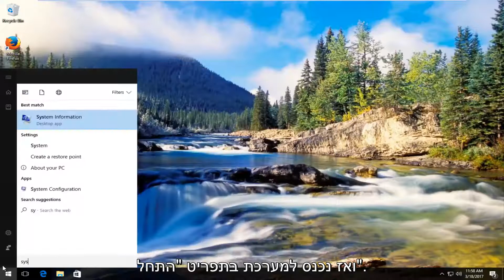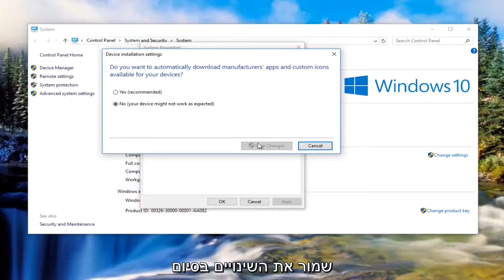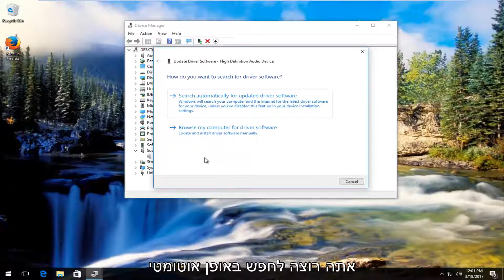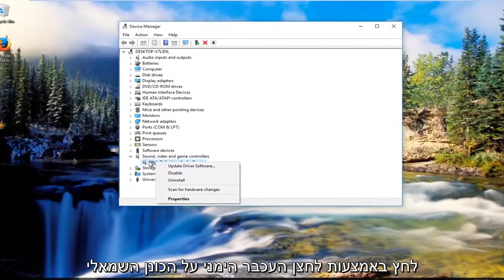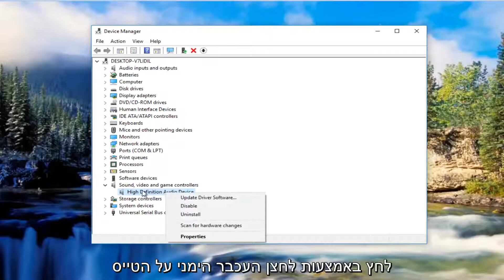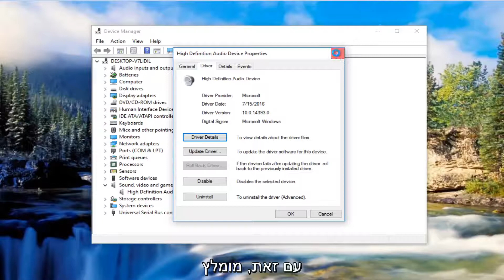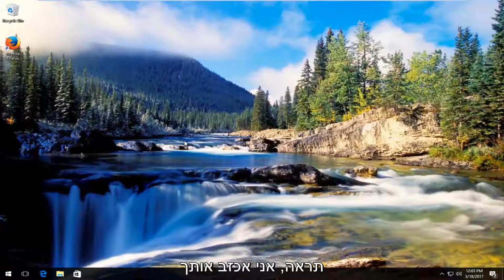Windows 10 לא מגלה אוזניות כאשר הוא מחובר לתיקון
אוזניות לא עובדות ב- Windows 10?

אם האוזניות שלך לא עוברות מהרמקולים בעת חיבורן לשקע של המחשב מדריך זה יפתור את הבעיה.

לאחר ששדרגת ל- Windows 10 או ביצוע עדכון של Windows, אם אינך יכול להישמע מהאוזניות שלך, אל תדאג. אתה יכול להחזיר את הצליל באמצעות אחד הפתרונות המוצגים במדריך זה.

מדריך זה יחול על מחשבים, מחשבים ניידים, מחשבים שולחניים וטאבלטים שמריצים מערכות הפעלה Windows 10, Windows 8 / 8.1, Windows 7.עבודות לכל יצרני המחשבים הגדולים (Dell, HP, Acer, Asus, Toshiba, Lenovo, Samsung)